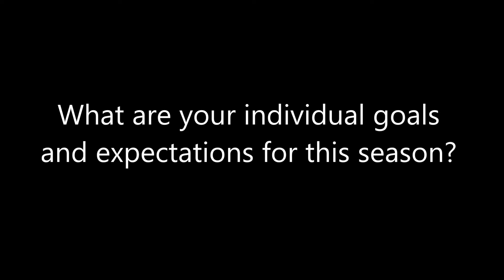Men's Basketball Preseason Preview: Luke Chafin, North Central University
North Central's Luke Chafin, 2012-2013 UMAC Freshman of the Year, shares is thoughts, goals and expectations for the 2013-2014 UMAC men's basketball season.